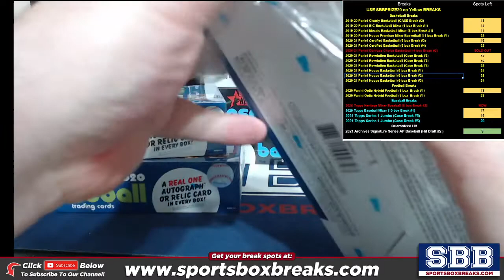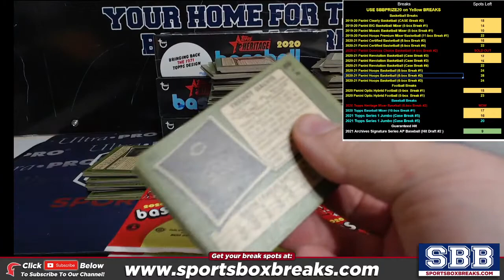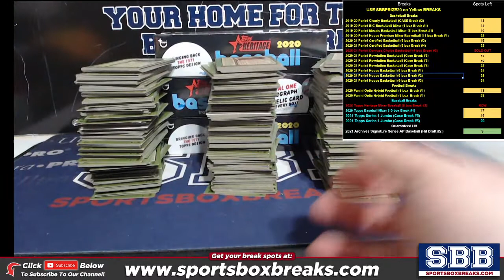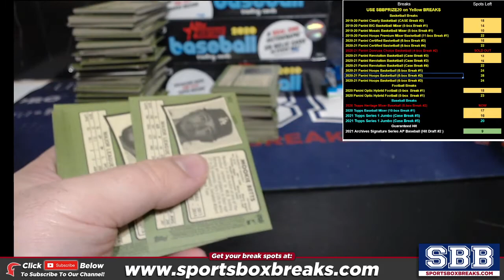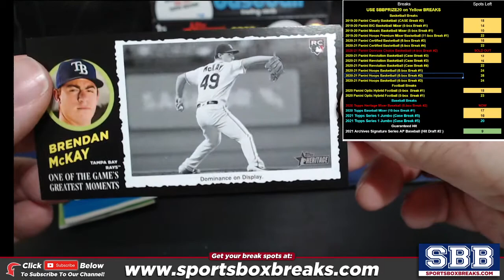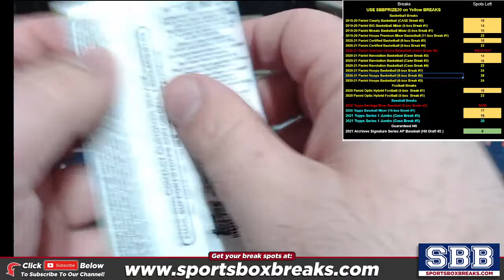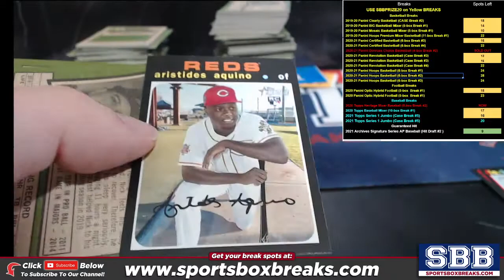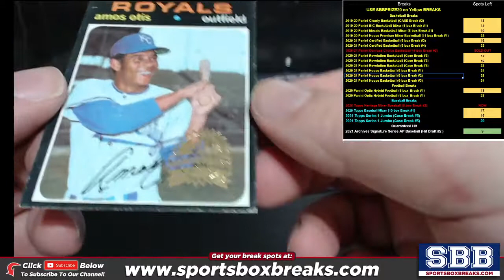2020 Topps Heritage Baseball Mixer (Choose Team - 6-box Break #2)